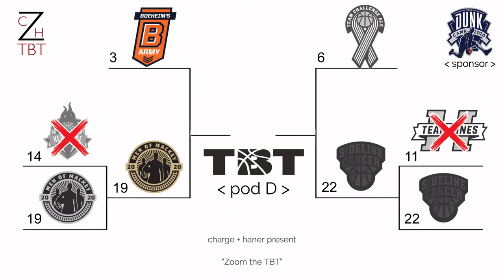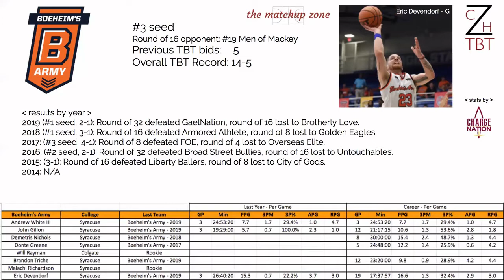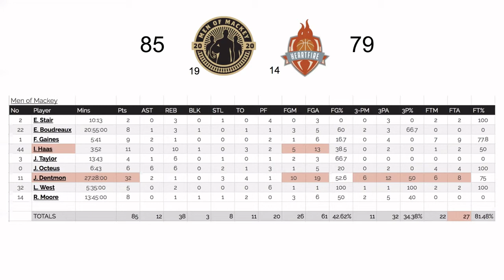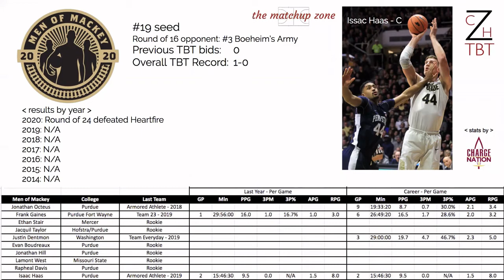ZoomTheTBT Ep36 “Super16” #3 Boeheim's Army: F Demetris Nichols + GM Kevin Belbey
Charge and Haner welcome back the #3 Boeheim's Army, well rested off their bye, to discuss their upcoming game against #19 Men of Mackey, short rotations, missing the Syracuse crowd, and how a 2-3 zone can dictate the flow of a game.

They've come painfully close before, is this the year the Army break through and win the $1M+?